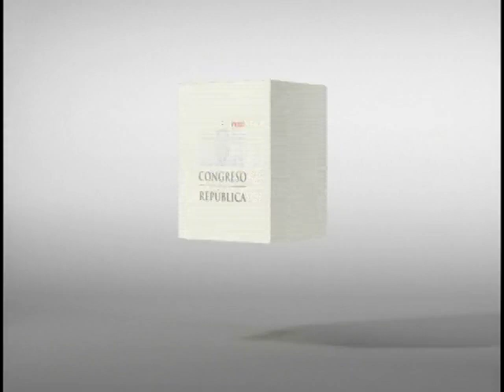Sesión Descentralizada Comisión de Descentralización 3/3 (12/04/19)